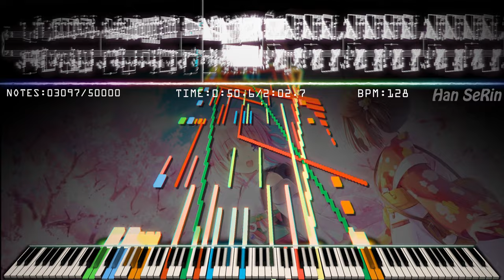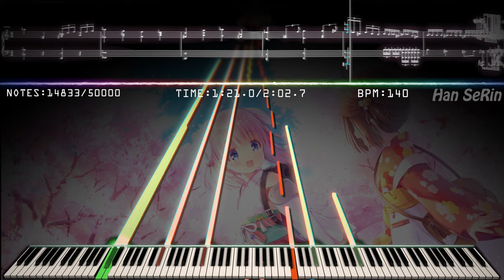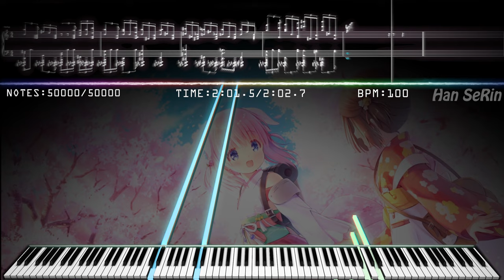🎶 Heiakim - Loli Selling Ice Cream Song Crazy Piano | 50,000 Notes | Black MIDI / Piano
[📝] Han SeRin's Notes: I'm not LOLICON

[🎤] Song Info
Title: heiakim - loli selling ice cream song

✔ heiakim - loli selling ice cream song

[🎵] MIDI Info
NIDI Name: Loli Selling Ice Cream HSR!
Size: 396KB
MIDI Author(s): Han SeRin
Notes: 50,000

[🎹] Soundfont Info